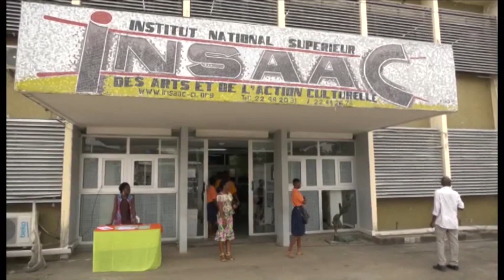Yamoussoukro: La ministre Harlette Badou visite le chantier du futur Lycée d'Enseignement Artistique